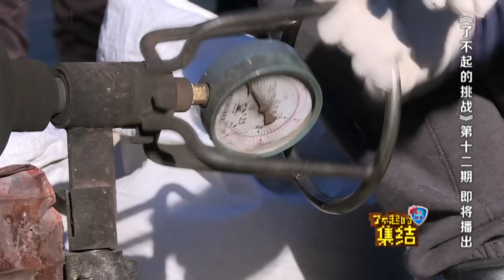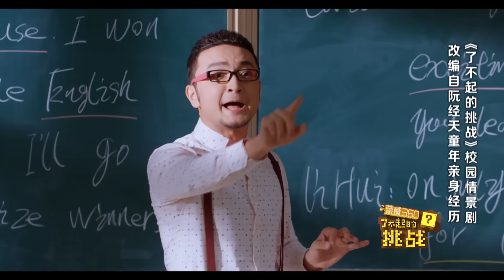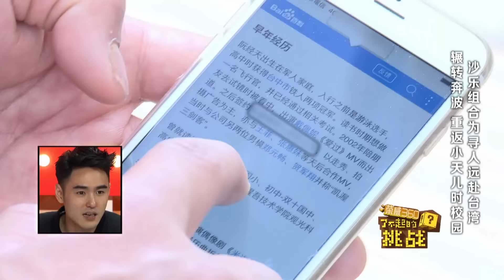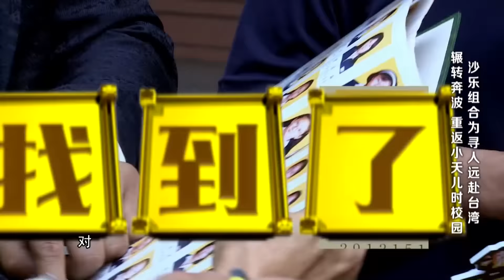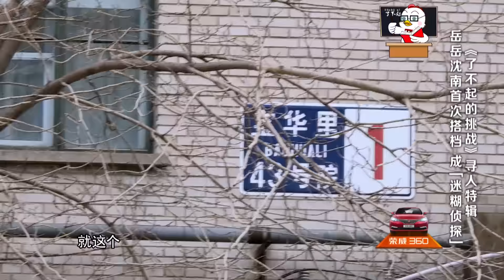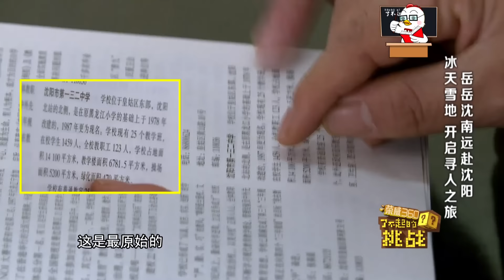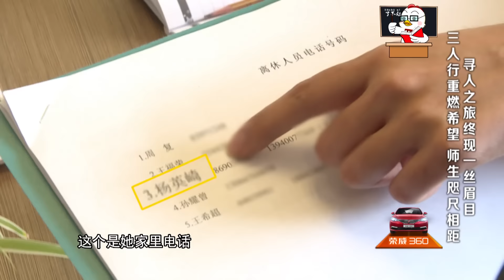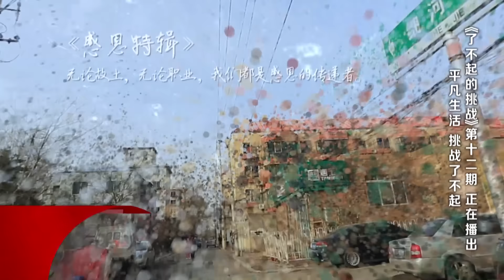正片《了不起的挑战》EP12 感恩特辑（下）收官篇 嘉宾：孙杨 阮经天 岳云鹏 沙溢 尼格买提 撒贝宁 沈南 Infinite Challenge 0327【灿星官方超清无水印】